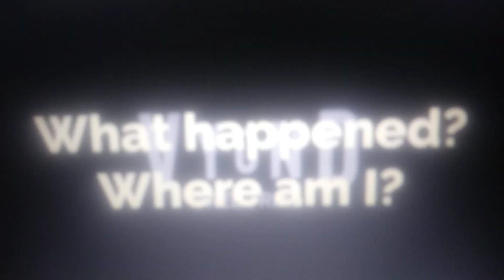if green eggs and ham were a horror film